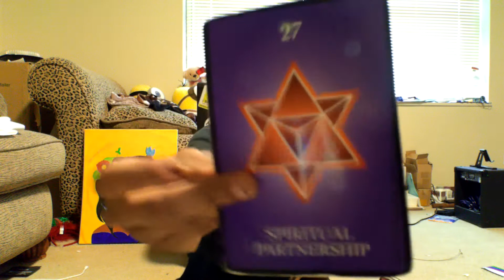Virgo Bonus Love reading